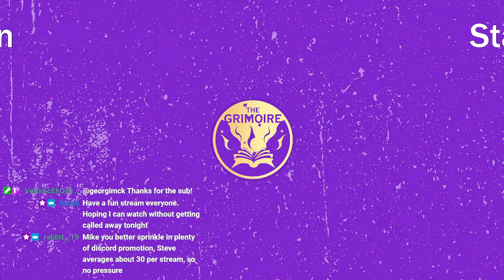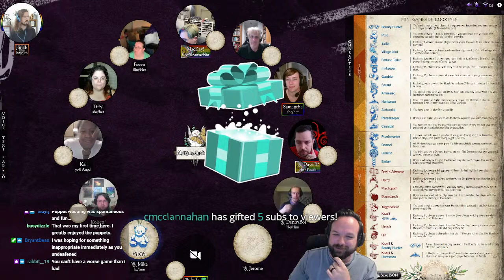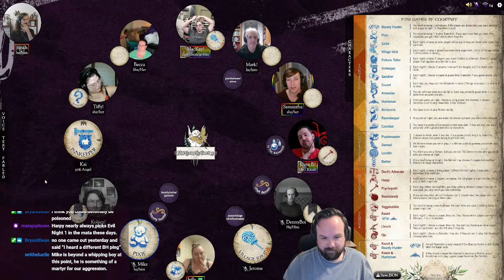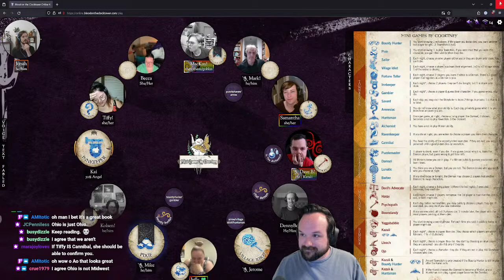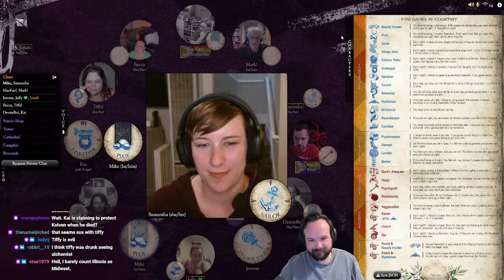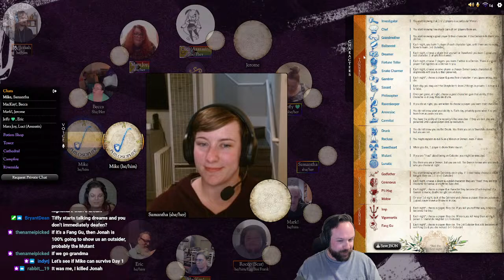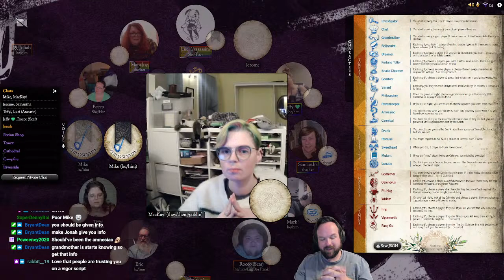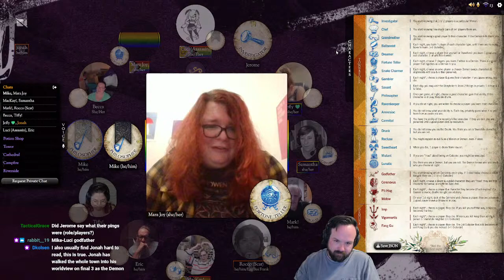Mike Stream Takeover | Mike And Jonah take over the Grim Stream!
Join Courtney and Mike as we play some crazy fun games
This group started with a couple of friends who wanted to play some Blood on the Clocktower, and slowly has grown by adding new faces from the community. We don't try to be the best in the world at it, or take it too seriously: our goal is to get together, have some fun, and walk away smiling. If that sounds like your cup of tea, consider dropping into our Discord Community to play some games with us

Script Links:

CHAPTERS

Thumbnail by Courtney!
Wait Screen Music: Music by Karl Casey @WhiteBatAudio